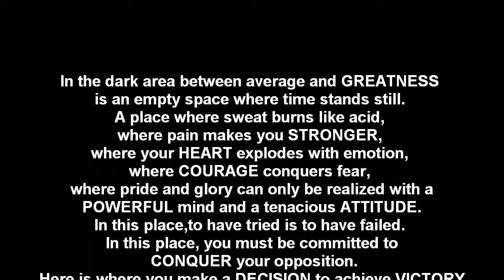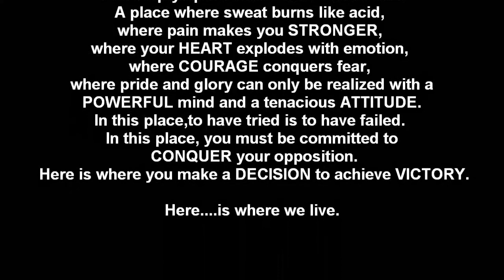Let's Get it Started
Winning isn't easy.  Watch while Carson Beebe, Vince Ramos, and Matt Fiordirosa work on their craft while wearing JIG-JAW Performance Mouthwear